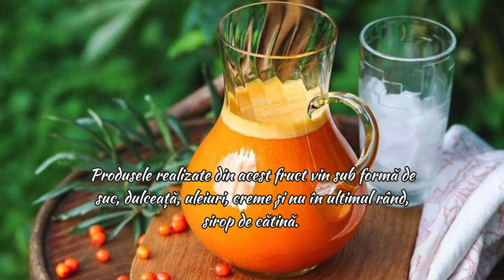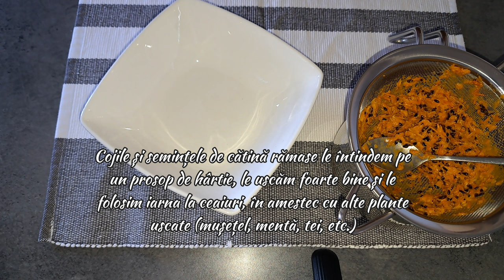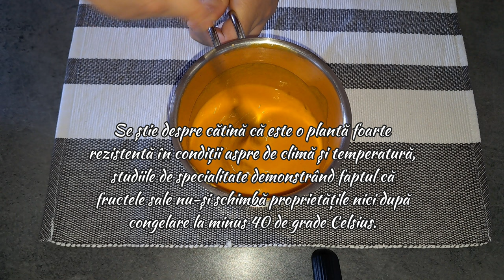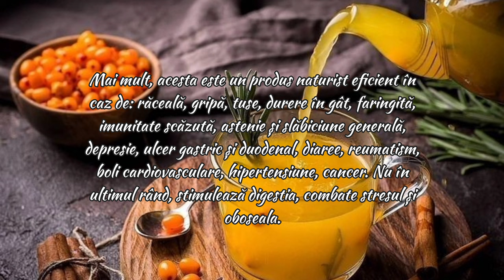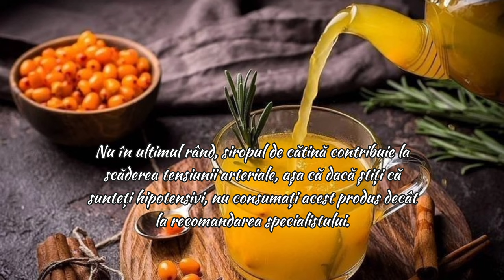Sirop de cătină presat la rece, 100% natural | Rețetă fără adaos de zahăr și conservanți #34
Ingrediente:

cătină
miere de albine, în proporții egale (1:1)

Ingredients:

sea buckthorn fruits
honey
in equal proportions (1:1)

Dacă aveți întrebări despre rețetă, lăsați-mi un comentariu și vă voi răspunde negreșit! 😉

Vă mulțumesc!!! 🤗